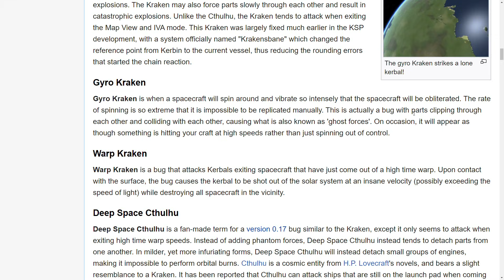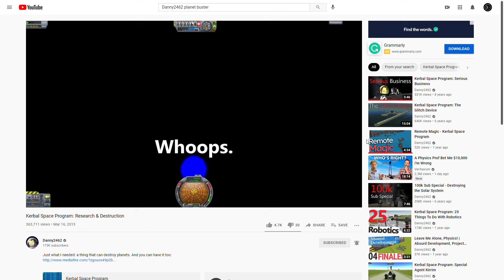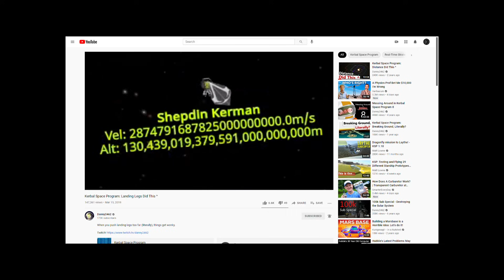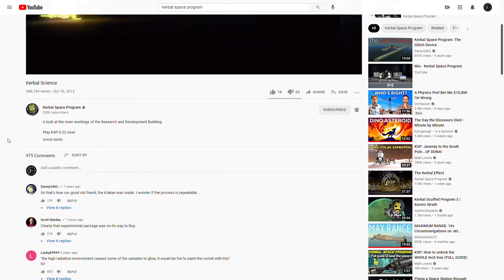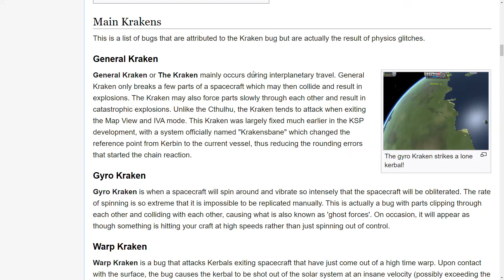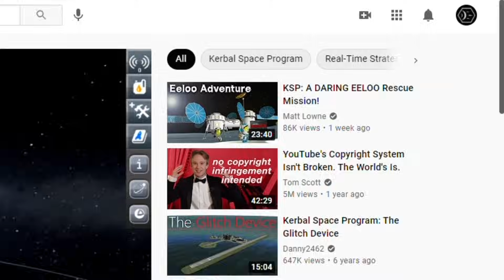I found the deep space kraken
What is the Deep Space Kraken? After researching this question for weeks, I finally discovered the answer.

If this video gets 1,000 likes, I'll make Bill and Bob's backstory!

Not The Kraken-Powered SSTO, Perfecting the Kraken Drive, Kraken Attack, or any sort of Kraken Drive. This is how I discovered what the Kraken IS!

Video Credits:
Matt Lowne
Danny2462
Scott Manley
Kerbal Videos
Piolet1549

I couldn't find the people who made the artwork, but whoever you are, I LOVE YOU!